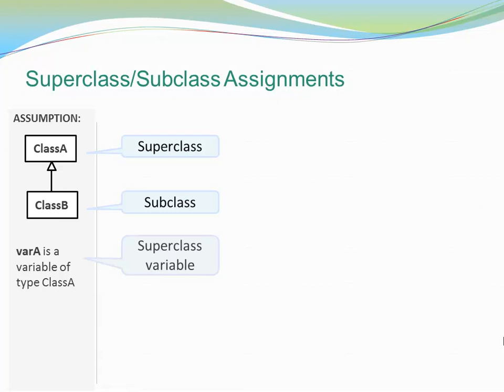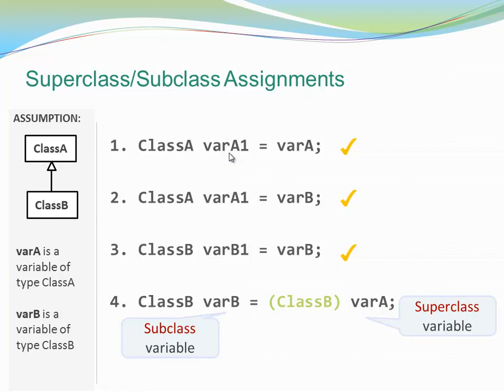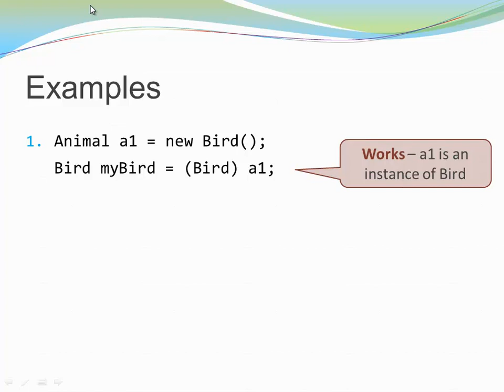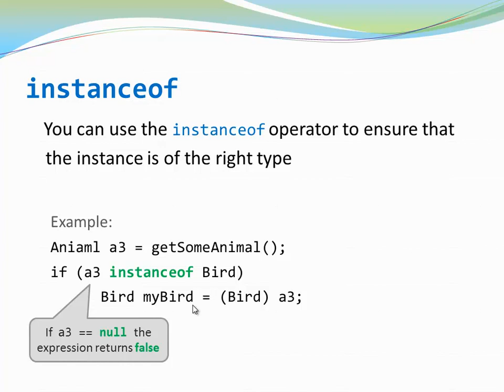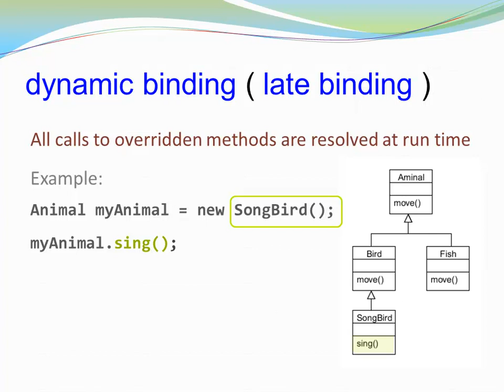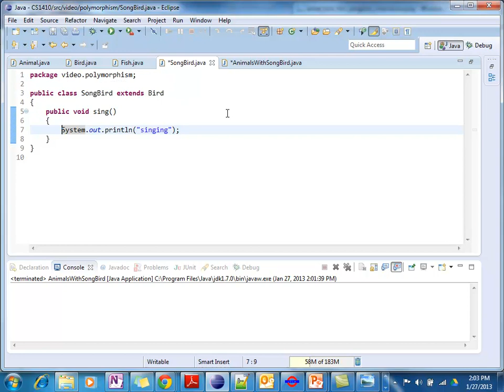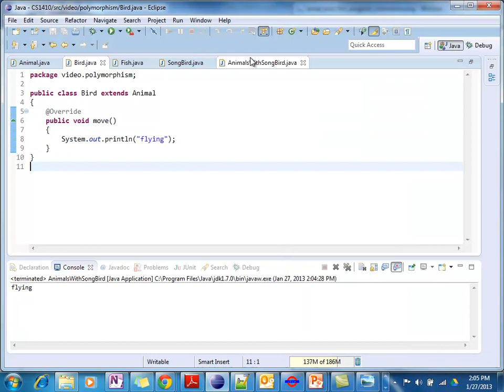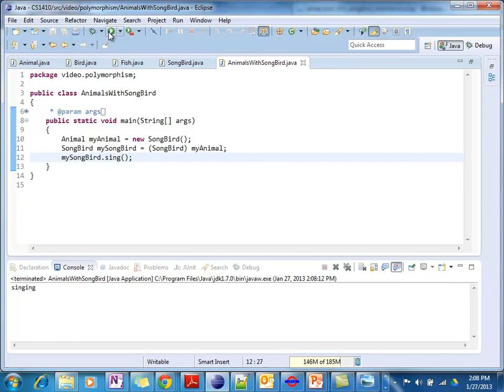Java Basice - Inheritance and Polymorphismm 2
In this video I discuss assignments in combination with super- and subclasses,  downcasting,  and dynamic binding.
After explaingin the concepts with the help of  slides I'll show you a code demo in Eclipse.